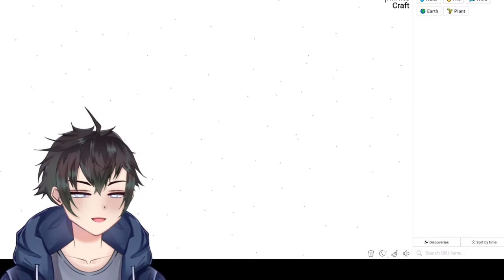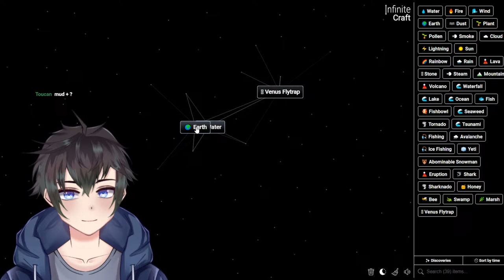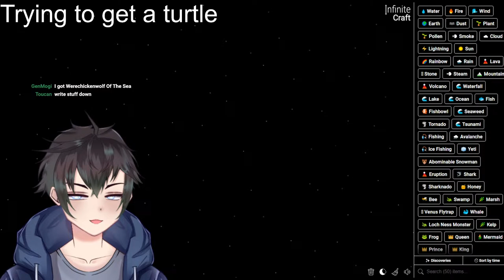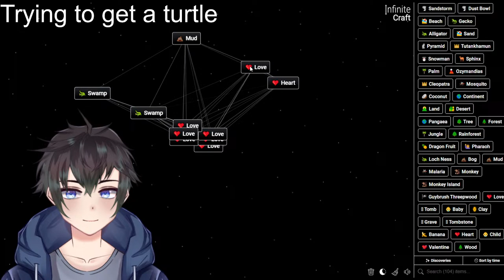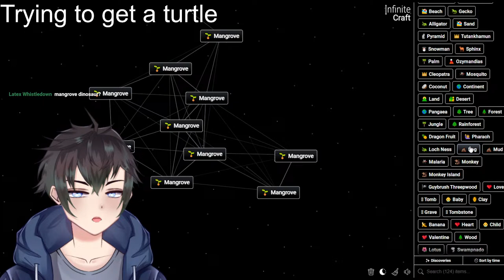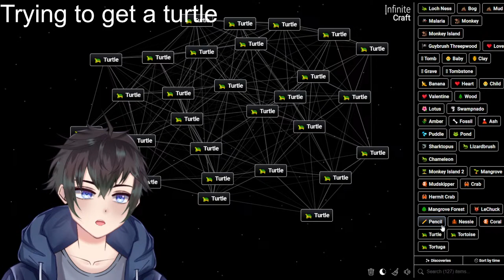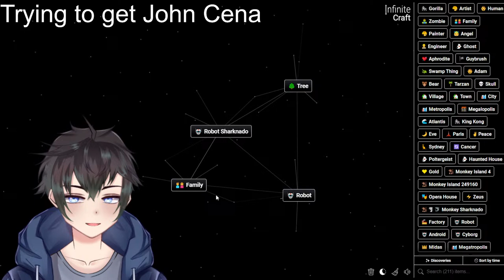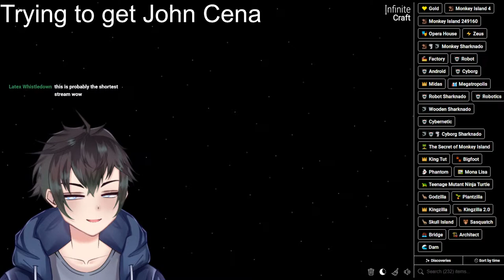Trying to Create a Turtle in Infinite Craft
I'm sorry, I don't make the rules. If you have any complaints, please talk my assistant, Jared. What you doing down here in the description? Am I not interesting enough? I'm sorry. I'll try better I promise.

Also hey I have a discord server! Join it if you want notifications of new videos/streams or to see if I can make my anxiety riddled self try to talk to people while not streaming!